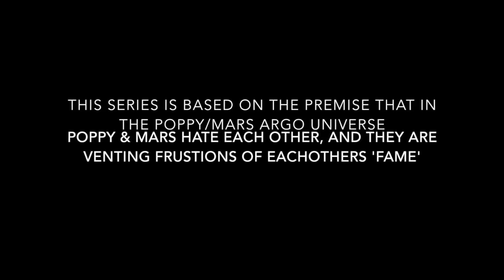Poppy & Mars: In Conversation #1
This was made in late 2017, I found it on my hard drive, it was originally accompanied with the original strange Mars Argo comments video. This was planned to be like Poppy x Mars Argo on Crack, depending on the reception of this video, there may be more made.